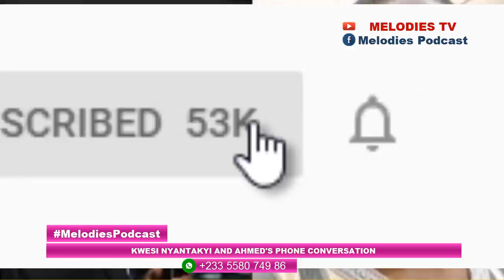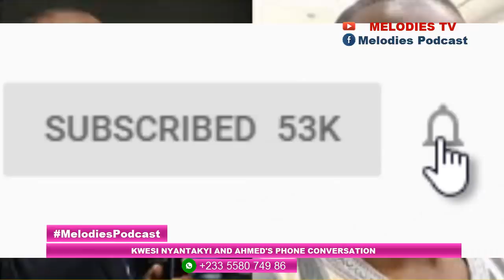(BREAK) Kwesi Nyantakyi and Ahmed's phone conversation